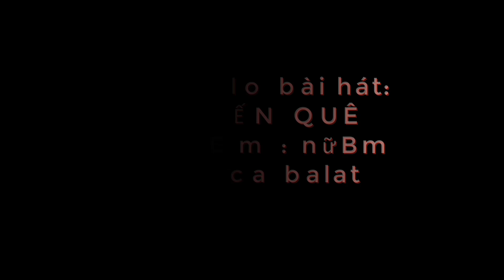hướng dẫn solo nốt neo đậu bến quê|TĐT vlogs